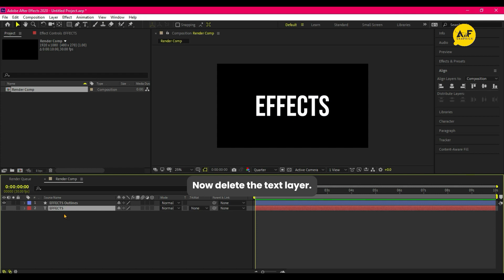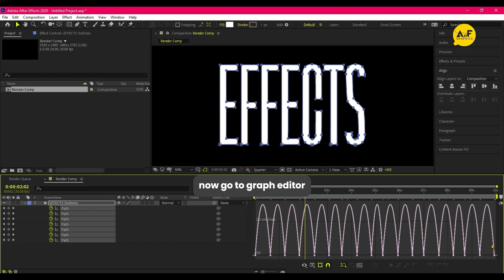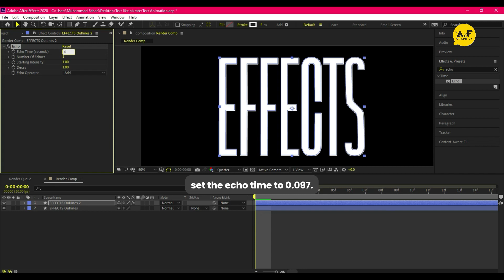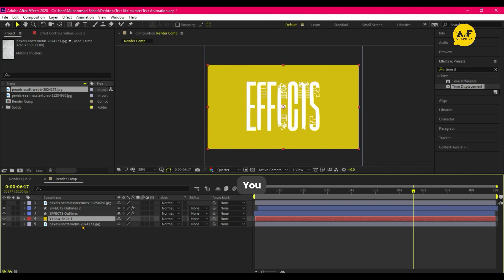Create Dynamic Text Animations in the style of Pixrate using After Effects - No Plugins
In today's video, I am Showing you how to create this type of title animation like Pixrate a famous artist

🛑   Energy title in After Effects: After...
🛑   Seamless Animation In After Effects |...
🛑  Cinematic Intro In After Effects | 10...
🛑  Shatter effects In After Effects | Te...
🛑  Threads like Text in After Effects | ...